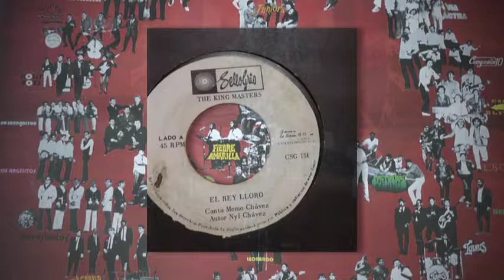(45RPM) (A)-El Rey Lloro/(B)-Solo Quede - The King Masters de El Salvador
Fueron "The King Masters" en 1969, despues se formó "San Miguel" y luego "Hielo Ardiente".

SELLOGRIO
"THE KING MASTERS"

LADO A (45 RPM)
EL REY LLORO
Canta: Memo Chávez
Autor: Nyl Chávez

LADO B (45 RPM)
SOLO QUEDE
Canta: Héctor Durán
Autor: Omar Rivera

CADISA
CACERES DISCOS. S.A.

En Vivo 30 Años Despues
Oscar Olano & Los Intocables

45 Aniversario - Oscar Olano

Nuevo Sonido "Camino de Hormigas" del Album
"Ridin' High" por 3G de Juan Ramon Crespo.

Los Die Blitz - "El Amigo Que Perdi"

Los Beats - Epoca de Oro de el Salvador 60's & 70's Vol. 2

Alirio Guerra Y Los Juniors De Santa Tecla

Hielo Ardiente - El Original Ritmo Ardiente

Hielo Ardiente - Epoca de Oro de el Salvador 60's & 70's

Hielo Ardiente - Antologia Musical 20 Exitos!

Epoca de Oro de el Salvador, Vol. 3

Buenas Epocas Vol. 5

Buenas Epocas Vol. 4

Buenas Epocas Vol. 3

Grandes Hits - Los Apaches De Usulutan

Desde El Salvador Epoca De Oro Vol. 2

El Salvador y Su Musica, Vol. 2

Tony Acosta - 15 Grandes Exitos